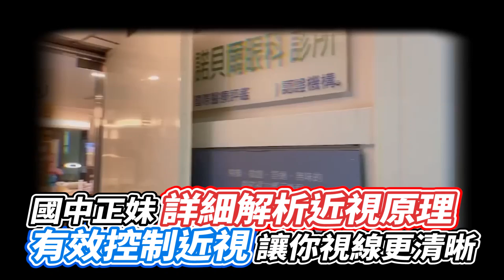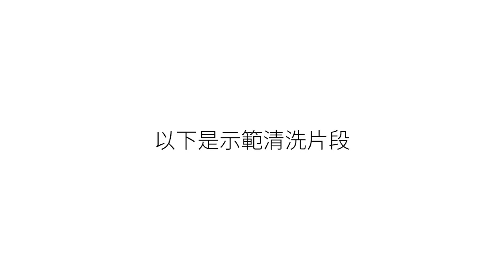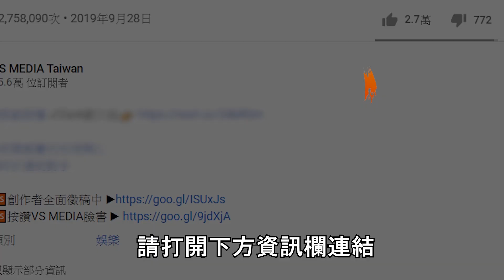國中正妹詳細解析近視原理 有效控制近視讓你視線更清晰｜VS MEDIAｘ@miya0427